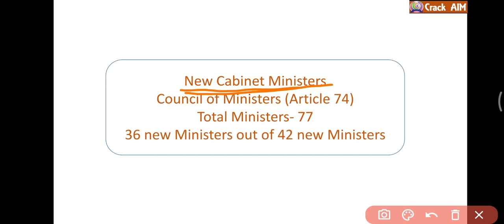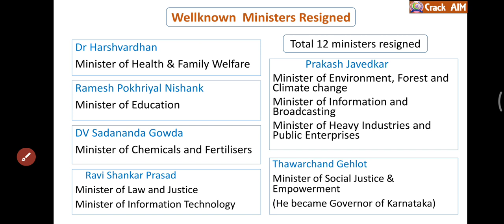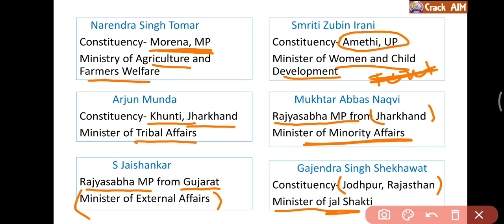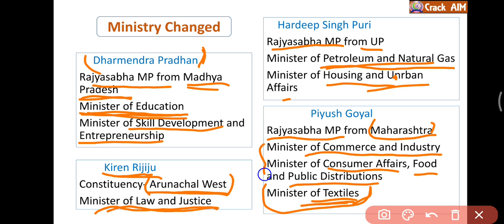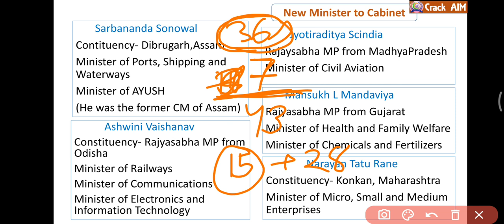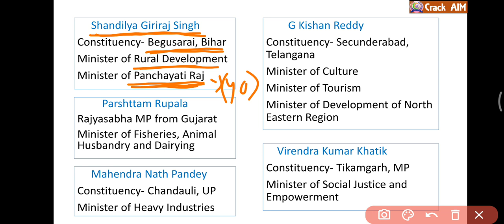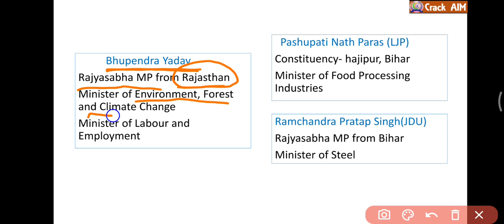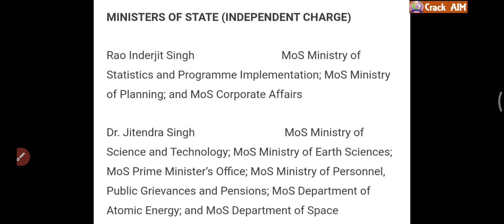New Cabinet Ministers and their Constituency in ODIA for Railway SSC OSSC and All competitive exams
New cabinet Ministers and constituency in ODIA for RAILWAY SSC OSSC OSSSC and other Competitive Exams.

Important Current Affairs in ODIA
Crack AIM Current Affairs
Crack AIM
Weekly Current Affairs in ODIA
Monthly Current Affairs in ODIA